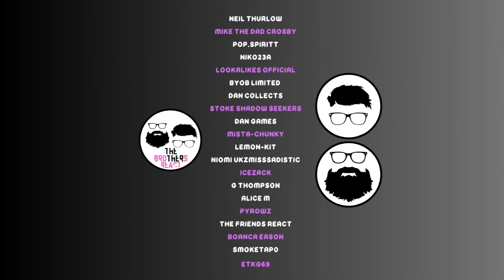“RACE WAR” - Tom MacDonald & Adam Calhoun ｜BROTHERSREACT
0:00  - INTRO
1:44 -  REACTION
6:50 - THOUGHTS AND REVIEW